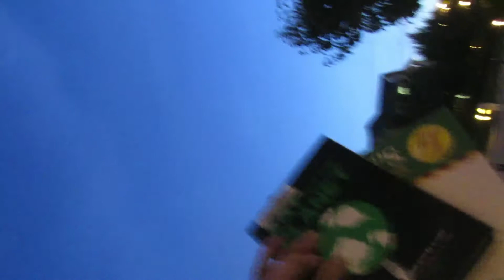vegan outreach: protein tho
ZmanTheVegan is a entertainment activist who does musical vegan outreach as a performer. With original animal rights songs ZmanTheVegan is always ready to express why being vegan is a moral obligation. You will find many original animal rights/vegan songs on this channel. You will find entertaining or educational music/story videos. You will also find V-log style videos of ZmanTheVegan's super hero missions such as when he went voluntarily homeless to street perform/do conversational vegan outreach in Columbia Mo for a weekend.

Buy a wide variety of ZmanTheVegan Merch from a bluetooth speaker, a wireless charger, a cool coffe mug, or clothes! Support the musical vegan activism and check out the merch!

Check out the website and book a (House Show) or (Musical Telegram!) or Buy the E-Book!
another video of talking to strangers. Sorry for the bad video angles. I need someone to film for me!